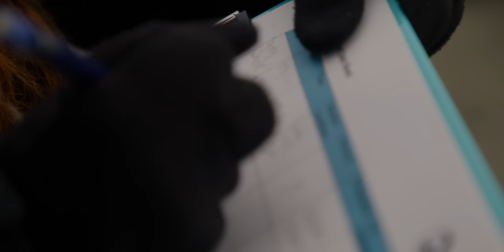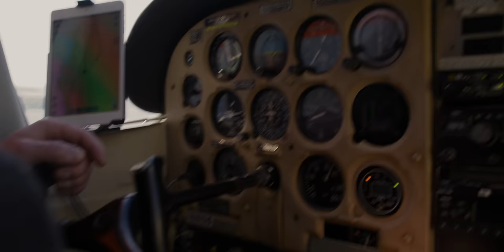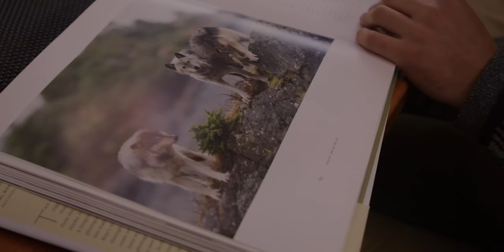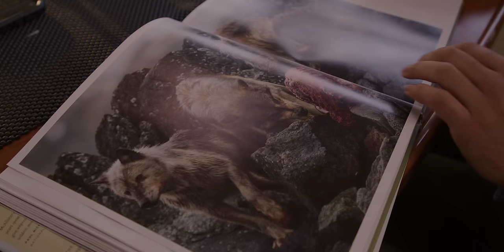Exploring the Spectacular Connection Between Land and Sea in Canada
Join Ben and Chris on an epic adventure spanning to the remote Vancouver Island in Canada. In this breathtaking journey, we document one of nature's most incredible events, the herring spawn, and its profound impact on the ecosystem.

🐟 Witness the Herring Spawn:
Every spring, millions of herring lay billions of eggs along the coast of British Columbia, awakening the coastline from its winter slumber. Discover how this annual spectacle sustains aquatic life, nourishing everything from invertebrates to ancient forests.

🐋 Meet the Majestic Gray Whales:
Explore the diverse wildlife of Canada, starting with the awe-inspiring Gray whales. Our adventure takes us from observing them from boats to soaring above them in a floatplane, providing a unique perspective on their behavior and scale.

🦦 Dive into the World of Sea Otters:
Learn about the remarkable sea otters that play a crucial role in maintaining the balance of the underwater ecosystem by controlling sea urchin populations. Witness them harvesting herring eggs and see how they protect the kelp forests, nurturing aquatic life.

🐻 Encounter Black Bears:
Get up close and personal with a 300-pound black bear as we share the beach, highlighting the importance of preserving their habitats. Discover the connections between land and sea and how humans can help maintain the delicate balance.

🌿 Explore the Old Growth Forests:
Compare the diversity of old growth forests with the less diverse second growth forests and understand the importance of conserving these ecosystems for the well-being of all species.

🌲 Pacific Wild's Conservation Efforts:
Learn how Pacific Wild, a nonprofit organization, is working tirelessly to protect the pristine spawning grounds, old growth forests, and the unique British Columbian wolves. Discover their campaigns for a more sustainable future.

🐟 The Cycle of Salmon:
Understand how salmon play a vital role in enriching the land as their carcasses nourish the soil, benefiting the entire ecosystem. Witness the fascinating spawning event and the incredible marine life.

🌊 Dive into the Ocean:
Dive into the depths of the Pacific Ocean for an up-close look at the diverse marine life, from sea lions to majestic sea wolves, and how they connect the land and sea.

🌍 Explore Indigenous Culture:
Visit Friendly Cove on Nootka Island, a place of rich history and culture. Meet First Nations people and learn about the different wolf populations in the area.

This is more than just an adventure; it's a journey to uncover the vital connections between land and sea and the importance of preserving our environment for future generations. Don't miss this extraordinary exploration of Canada's natural wonders! 🌎📽️